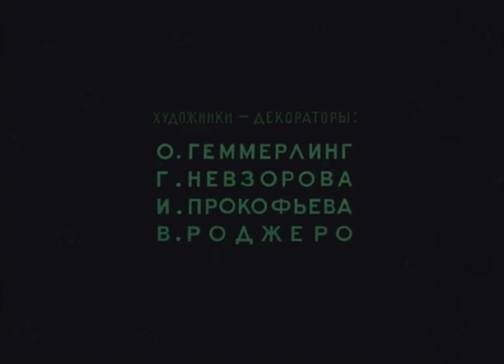Baltprausys. Senoji animacija gera kokybe.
Senoji animacija gera kokybe.
1954 m. Sojuzmultfilm.
Garso takelis lietuvių kalba.